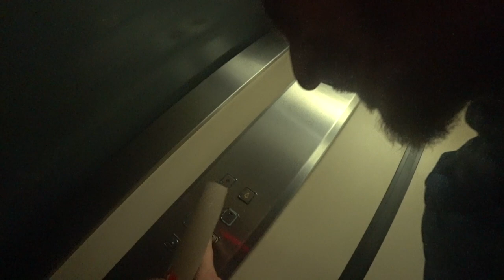Una visita a casa - BARCELONA - Misión Atenas #40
Volvemos a casa después de un largo viaje de seis meses. ¡¡No te pierdas las reacciones de nuestros familiares cuando les damos la sorpresa!!

--- NUESTRO EQUIPO ---